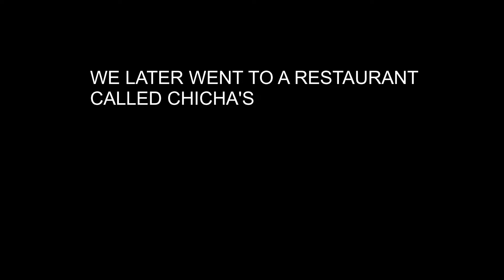A Day out with Cousins in Hyderabad | SHAHUL AYAAN VLOGS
Hey guys , this is a fun vlog where we went to 2 famous places in Hyderabad and enjoyed a lot.